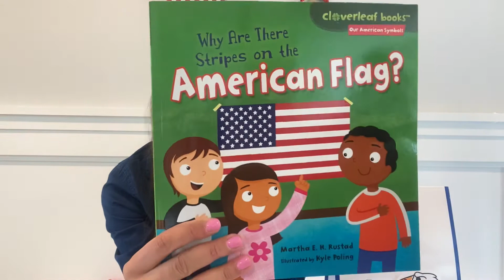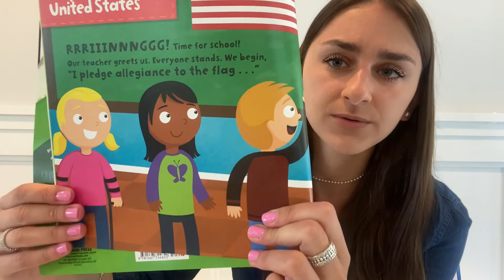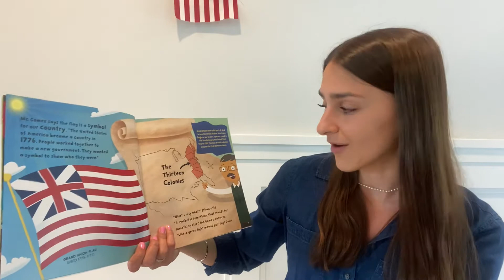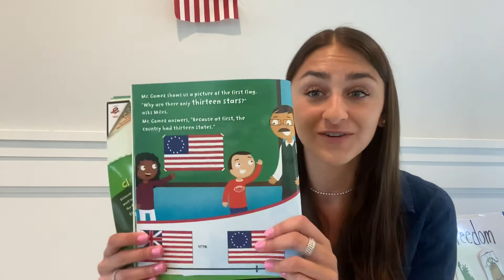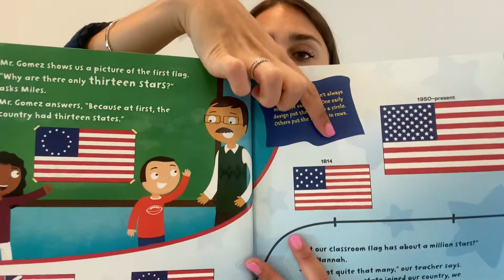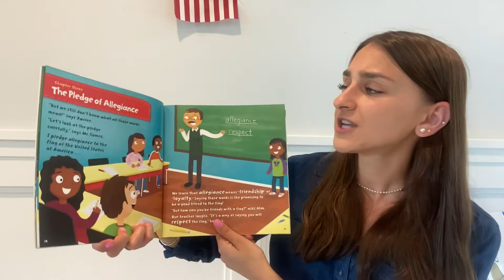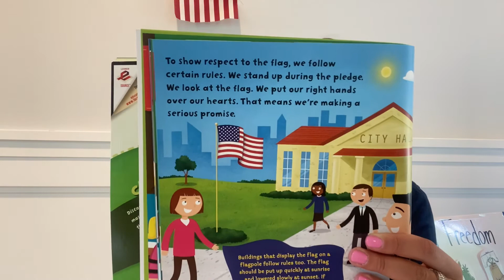May 21, Why are there Stripes on The American Flag?